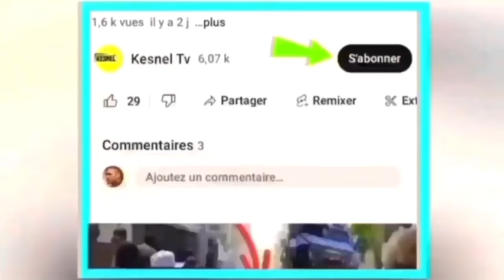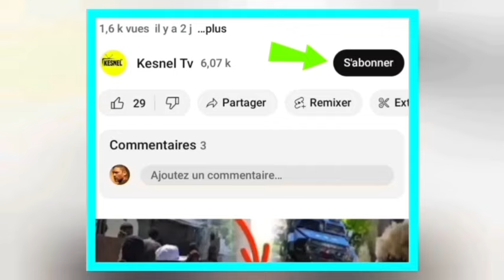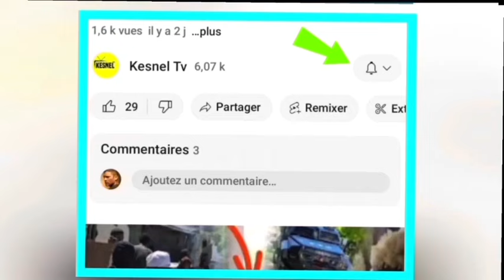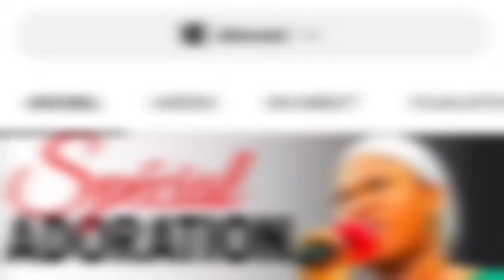🆘 Pou ayiti,sa fek tonbe nouvel cho cho Gwo deblozay pete andedan konsèy la Guy Philippe pran neg yo